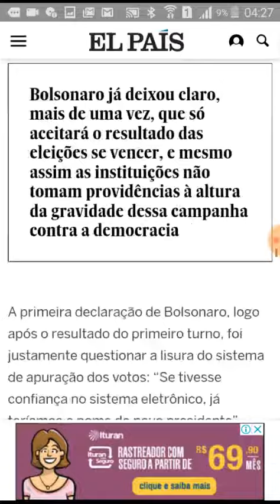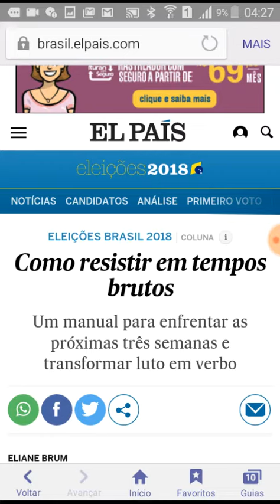Como resistir em tempos brutos, por Eliane Brum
Como resistir em tempos brutos, texto de Eliane Brum no El País

eleições 2018, direita, extrema direita, fascismo, Brasil, Bolsonaro